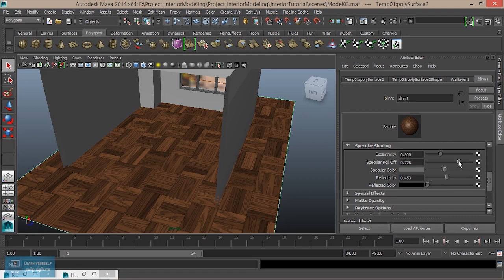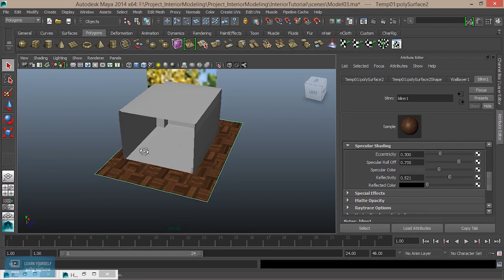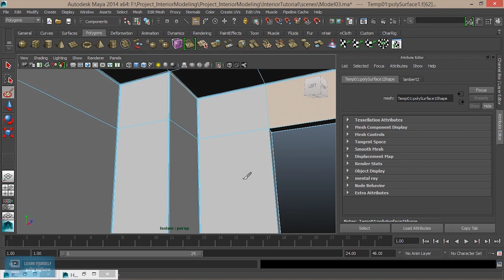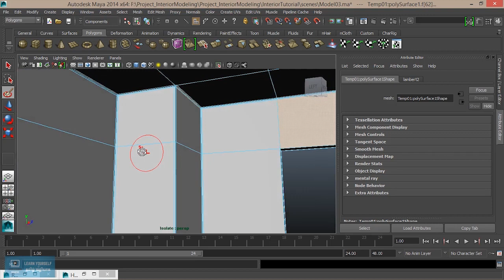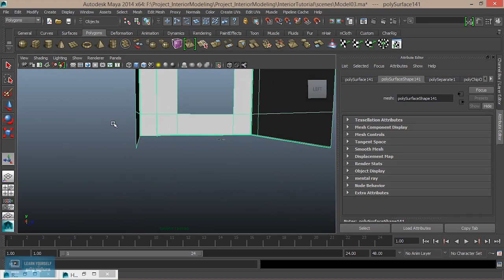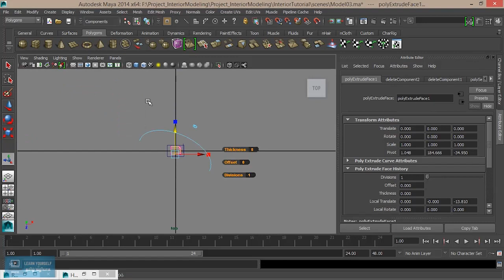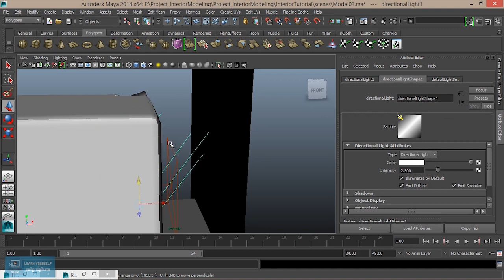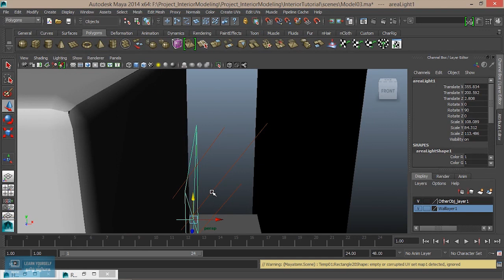Interior GI Lighting and Rendering|Light creation in Maya | Lesson 11/20 | Tamil Tutorial